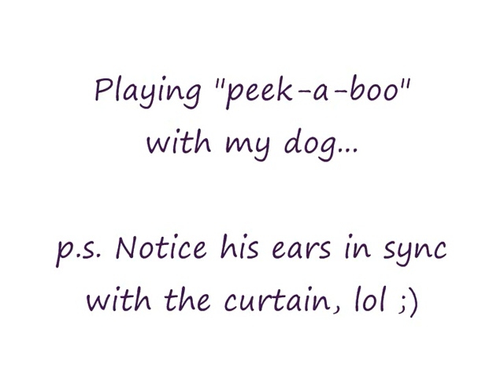Playing peek a boo with a curious dog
Playing peek a boo with my 2yo Rottweiler dog, whilst he was just lazying around in the backyard... Notice his "in sync" ears when I move the curtain to hide myself behind it, lol..!